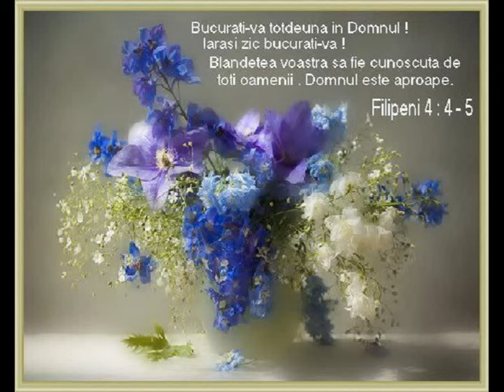Marius si Biji din Barbulesti - Sa-L Iubesti pe Dumnezeul tau (2013)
Nu repostati.
Interpretare : Marius si Biji - Sa-L Iubesti pe Dumnezeu

Cantare extrasa de pe Albumul :
Mariu si Biji - Aleluia ( Vol.1 2013 )

Muzica & Text : Mili
Orchestratie : Biji
Mix & Master : Madalin
Video: Biji
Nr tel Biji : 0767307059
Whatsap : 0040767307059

Nu copiati sau repostati pe alte canale, acest Canal e oficial si riscati inchiderea contului dvs, daca va place adaugati la favorite.
Toate drepturile sunt rezervate @ Biji din Barbulesti
Pentru mai multe postari :
  - ABONATI - VA - DISTRIBUITI - DATI LIKE.